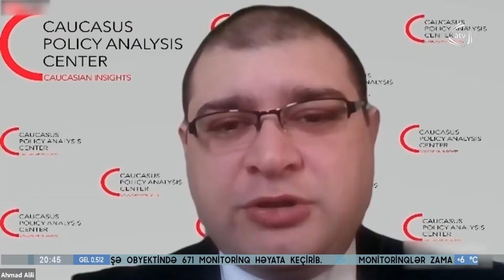Cənubi qafqazda yeni geosiyasi reallıqlar (02.03.2021)